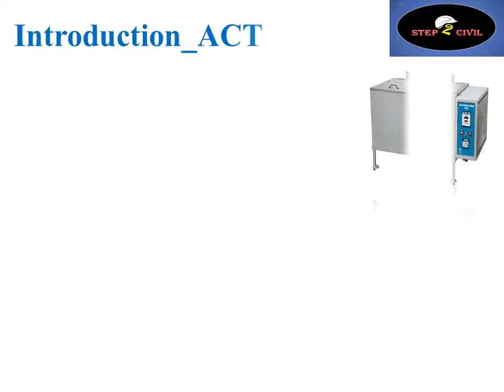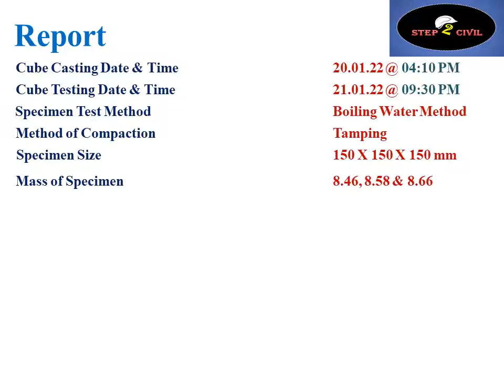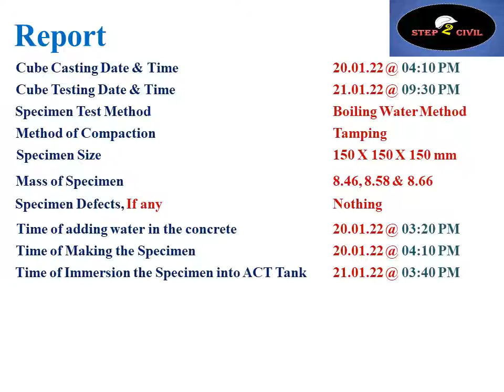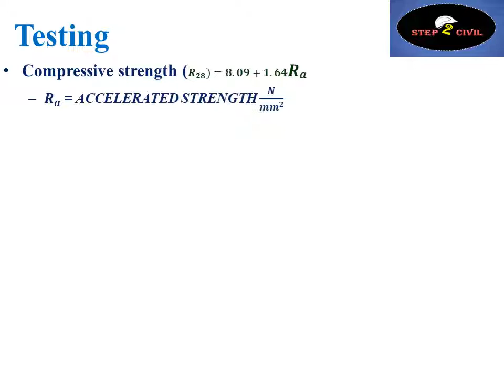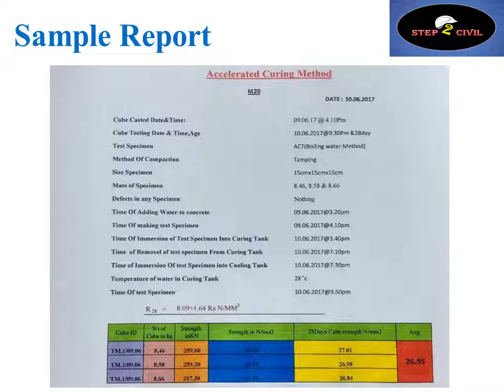Accelerated Curing Method with Report | Determining Concrete Cube Strength By Accelerated Curing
Accelerated Curing Method with Report

Accelerated Curing Test for  Concrete Compressive Strength in 28 hours.

As per IS 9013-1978-Method of making, curing, and determining compressive strength of accelerated cured concrete test specimens

The boiling Water Method is commonly used for achieving accelerated strength

Accelerated Curing Method | Determining Concrete Compressive Strength By Accelerated Curing Test

Concrete Cube Casting Procedure | Cube Samples Collections | IS 516 | IS 456